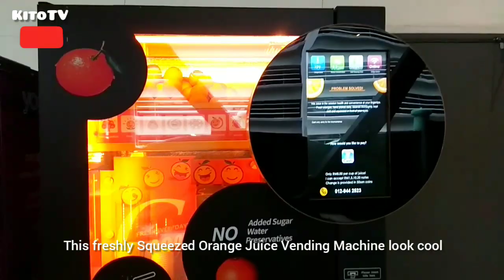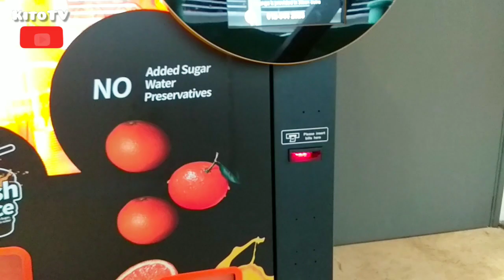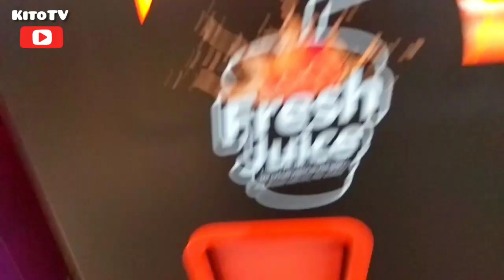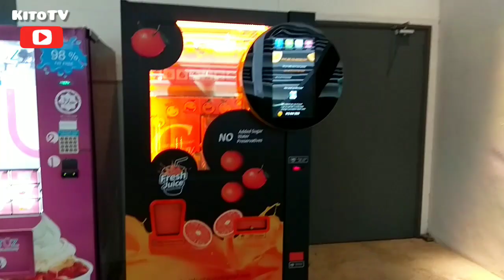Vita-C Charger - Freshly Squeezed Orange Juice Vending Machine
Another type of freshly squeezed orange juice vending machine. This one looks more unique, can see how it squeezes the orange.

Vita Juice
Location: KL City Walk